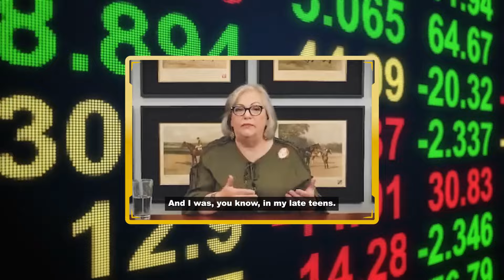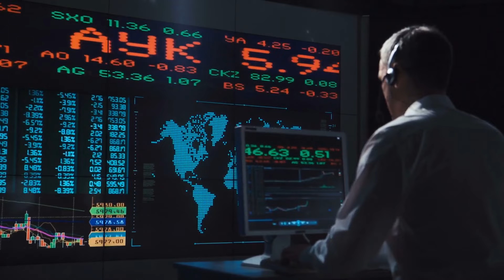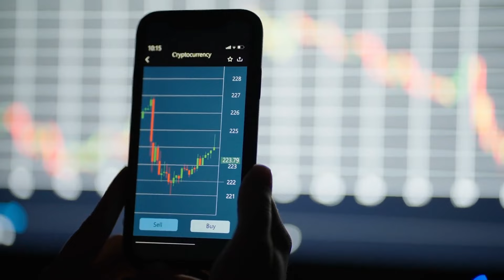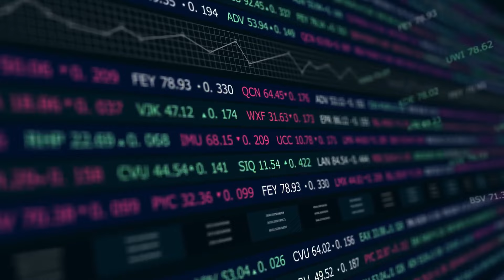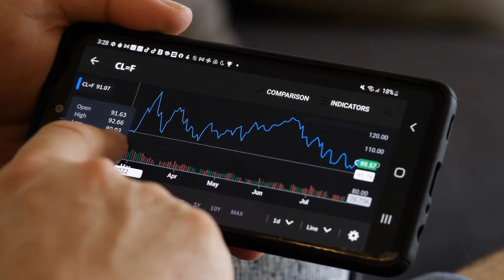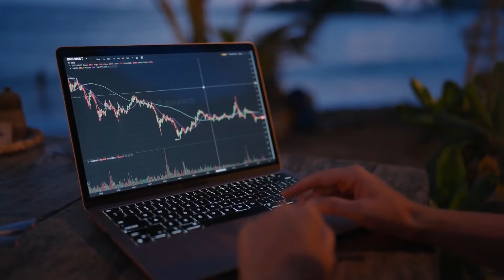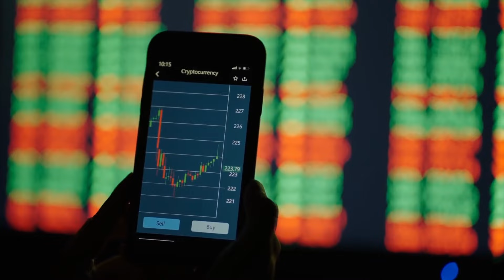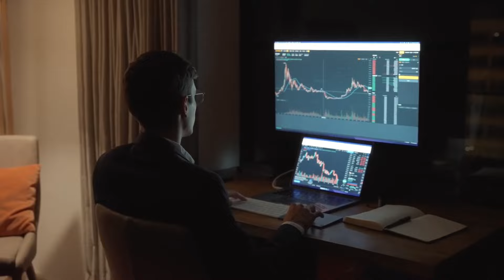This Is The ____ True Value of Gold | Lynette Zang Gold Price Prediction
Lynette Zang Predicts Gold Price in this video

Lynette Zang answers some questions on the historical precedents of currencies facing their demise and the potential scenarios for the future of the US dollar. Discover how the dollar has evolved since 1913 and what it means for your purchasing power today.